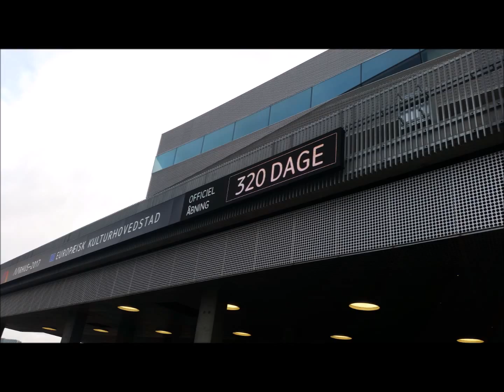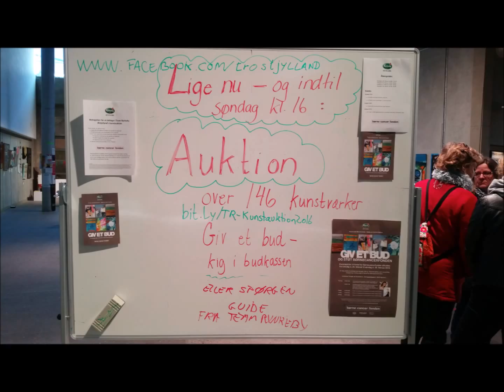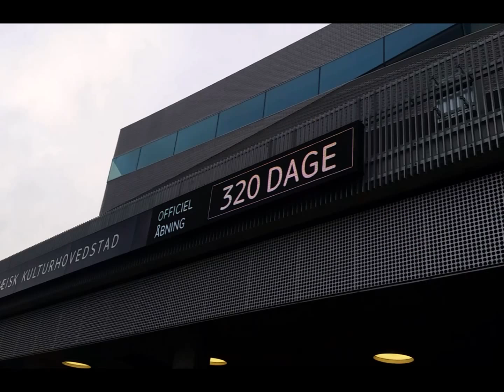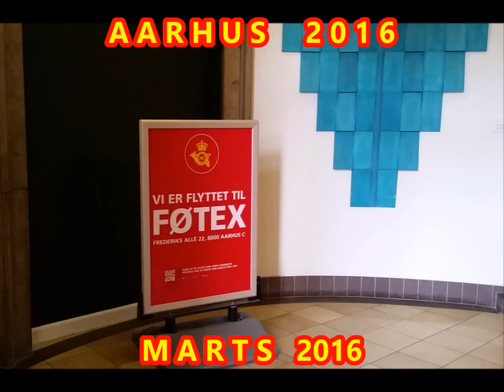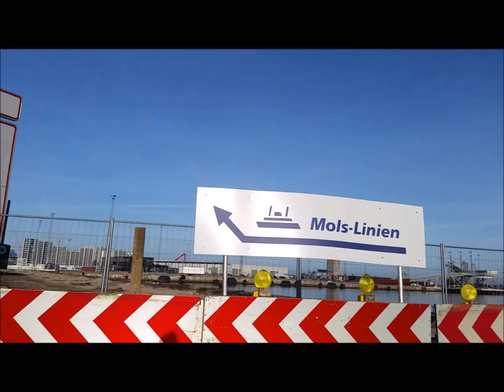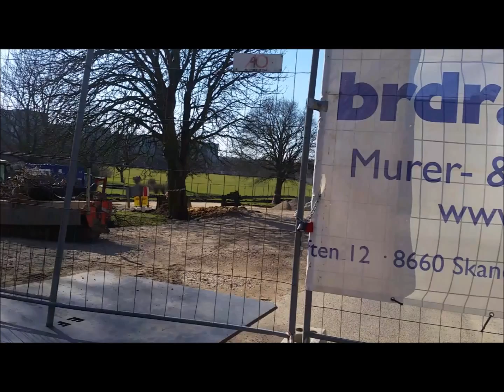AARHUS SKAL VÆRE KULTURHOVEDSTAD MARTS 2016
Aarhus 2017
En 2017 Aarhus Capital Europea de la Cultura. Región Midtjylland y los otros 18 municipios de la región apoya el proyecto. Política y culturalmente estos son los de más alto perfil y proyecto más importante en Dinamarca durante décadas y una oportunidad única para invertir en Aarhus y la región.

Aarhus 2017 es acerca de la participación. Aarhus 2017 es el resultado de un proceso que hasta el momento han participado más de 10.000 personas de toda la región. Y Aarhus en 2017 continúa creando iniciativas en las que los ciudadanos pueden participar, participar y ayudar a crear.

Más que cualquier otra cosa, comercios de Aarhus de 2017, por la re-pensamiento: Vamos a replantearse señales que Aarhus 2017, se convierten Región Midtjylland a un laboratorio cultural donde las soluciones alternativas pueden germinar y crecer.

Aarhus 2017

I 2017 er Aarhus Europæisk Kulturhovedstad. Region Midtjylland samt de 18 andre kommuner i regionen bakker op omkring projektet. Politisk og kulturelt er der tale om det højest profilerede og mest betydningsfulde projekt i Danmark i årtier og en unik mulighed for at investere i Aarhus og regionen.

Aarhus 2017 handler om involvering. Aarhus 2017 er resultatet af en proces, der indtil videre har involveret mere end 10.000 mennesker fra hele regionen. Og Aarhus 2017 fortsætter med at skabe initiativer, hvor borgere kan engagere sig, deltage og være med til at skabe.

Mere end noget andet, handler Aarhus 2017 om det at gentænke: Let’s Rethink signalerer, at Aarhus 2017 vil omdanne Region Midtjylland til et kulturelt laboratorium, hvor alternative løsninger kan spire og gro.